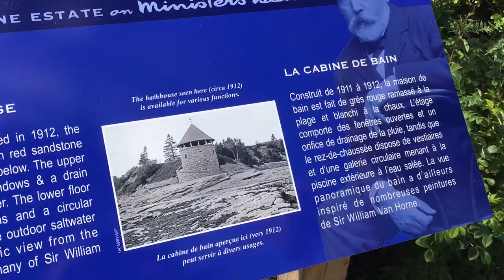The bathhouse on Ministers Island in New Brunswick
A 2-minute walkthrough of the bathhouse built by William VanHorne at Ministers Island near Saint Andrews, N.B.